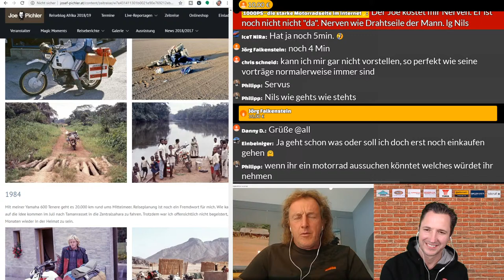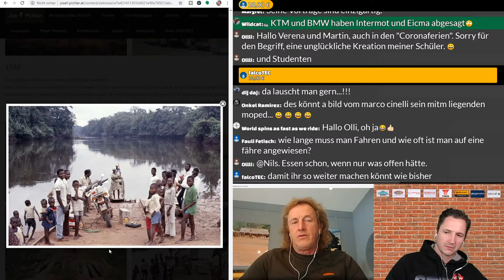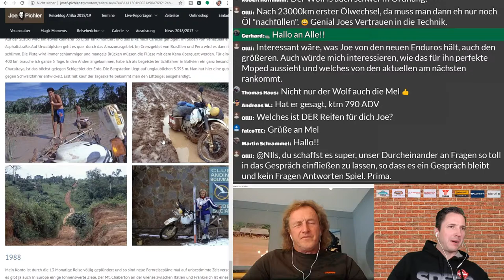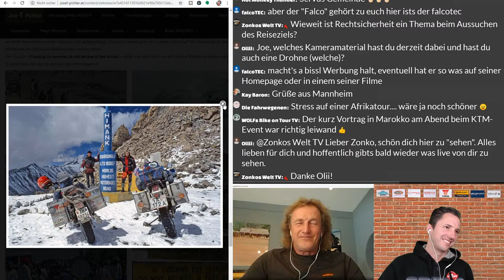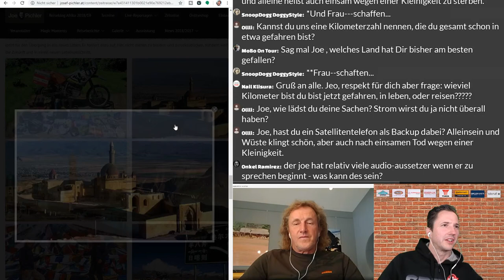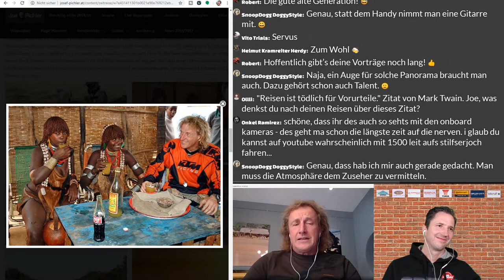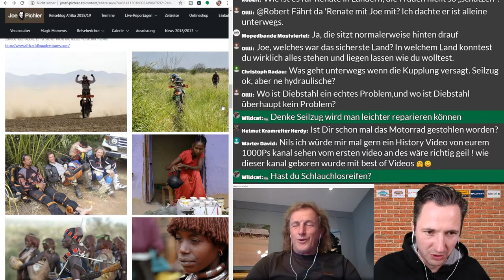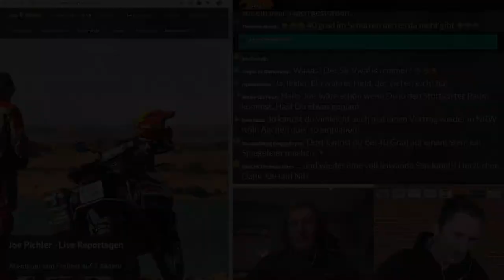Zeitreise mit dem Motorrad - Mit Joe Pichler - Afrika, Asien, Südamerika mit dem Motorrad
Eigentlich wäre Joe nun gerade mit seiner Vortragsreihe unterwegs. Sein neues Programm "Inside Afrika" lief großartig. Doch dann zwangen auch ihn die Maßnahmen gegen das Corona Virus zu einer Plan-Änderung. Seine Frühlingstermine hat Joe auf Herbst verschoben. Nun hat er etwas Zeit für einen Livestream. Wir sprechen über seine Jahre mit dem Motorrad. Eine Zeitreise von 1984 bis 2020. Joe berichtet von seinen Erlebnissen in Afrika, Asien und Südamerika.
Die Termine von Joe:
JETZT 1000PS YouTube Mitglied werden:
- 1000PS fördern und noch mehr Videos sicherstellen
Mach mit!